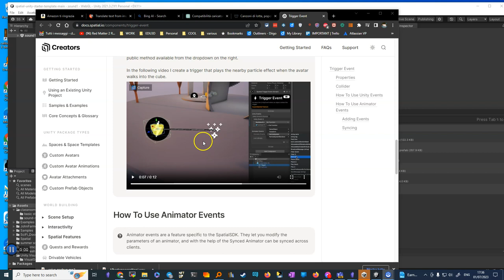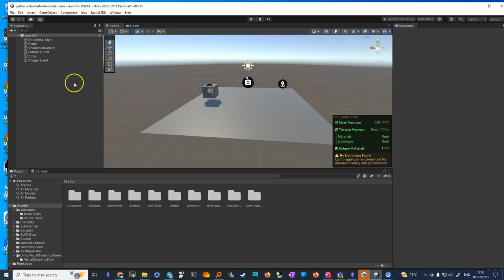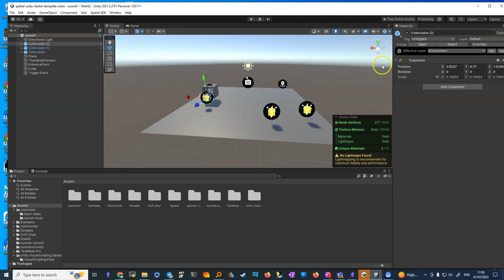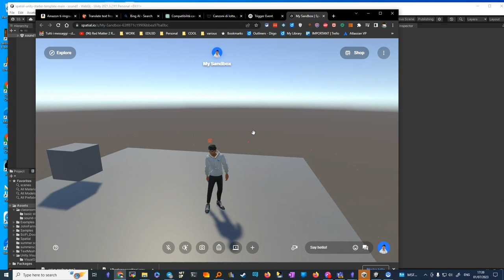collectable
Il testo spiega come aggiungere al progetto un elemento di interattività attraverso una "caccia all'oggetto". Questo include l'inserimento di 'collectable' (oggetti collezionabili) nelle scene del progetto che, una volta trovati, aggiungono un elemento di gratificazione per gli utenti.

Facts
🎮 Spiega come aggiungere interattività al progetto attraverso una 'caccia all'oggetto'.
🔄 Consiglia di distribuire vari 'collectable' in diverse parti della scena.
🎯 Questi 'collectable' possono essere inseriti in una scena e raccolti dagli utenti.
✅ Questo processo può aumentare l'interattività e dare maggiore soddisfazione ai partecipanti.
🔍 Gli utenti vengono quindi incentivati ad esplorare la scena alla ricerca di questi oggetti.
📹 Il testo mentiona un prossimo video che approfondirà l'argomento, suggerendo una serie tutorial.

🎬 Inizio e panoramica del progetto (00:00)
🖱️ Modifiche al progetto: aggiunta e cancellazione di elementi (00:03)
🎮 Implementazione di oggetti interattivi e incentivazione all'esplorazione (00:20)
🏚️ Strategie per nascondere oggetti in una casa complessa e introduzione alla caccia al tesoro (00:54)
🔍 Creazione e posizionamento di oggetti collezionabili (01:16)
🎵 Giocare con i suoni quando si raccolgono gli oggetti e attivazione di una canzone (02:13)
👀 Dimostrazione del gameplay e della raccolta di oggetti (02:28)
🏆 Discussione sui benefici dell'implementazione di elementi collezionabili nel gioco (03:10)